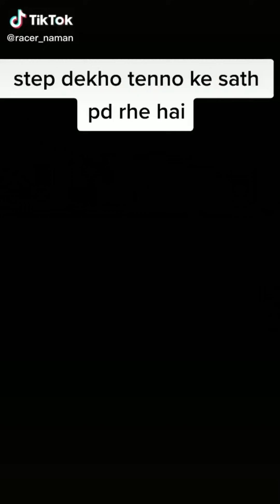Indian Army Tayari Tik Tok video | Best Motivational Army Song | Indian Army Training | BSF,CRPF,NCC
Hello Friends
In this video showing you Indian army training short Tik Tok  videos, Vigo VIdeo , Indian Army Tayari video, Motivational Video, Motivational song Motivational Dialogue, Hit dialogue for Indian army, Indian army workout video, Indian army hard work video. And also showing Young Guys are doing hard work, exercise, runs, jump, to join our great Indian Army. Which will be inspire Young boys , Indian Army, BSF, CRPF, NCC and be filed sprite in their Hurt. Jay Hind 🙏

Our jawans are always ready to protect the country and we should give respect to your jawans so that their courage remains high

Indian army motivational video, Indian army attitude status, Indian army tik tok Video, Feeling proud indian army status, Indian army punjabi song status, Army motivational WhatsApp statu